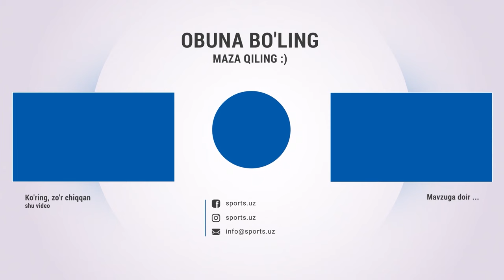O'zbekiston U23-Ispaniya U23 0:0. Uchrashuvdagi golli va xavfli vaziyatlar Highlights